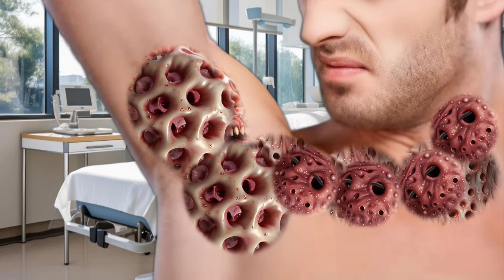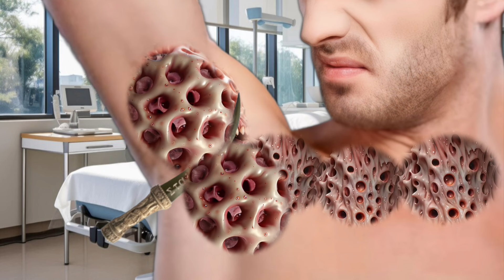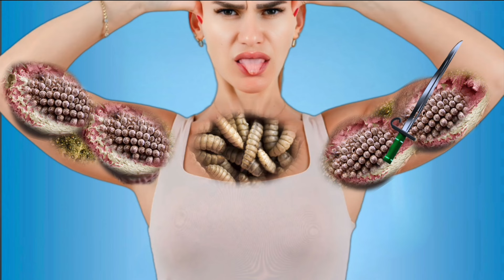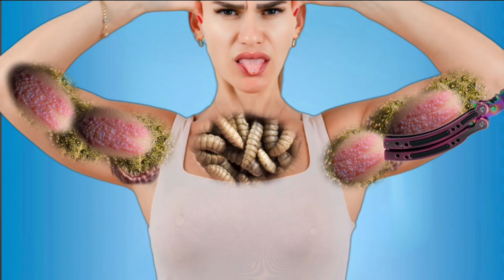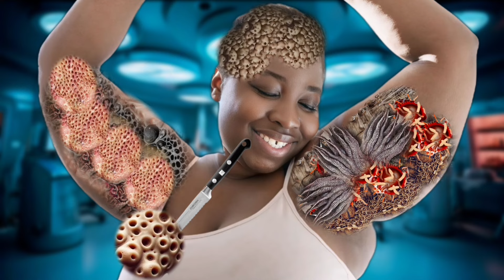ASMR Trypophobia infected Armpit | ASMR Armpit Treatment | ASMR 2d animation treatment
Armpits treatment